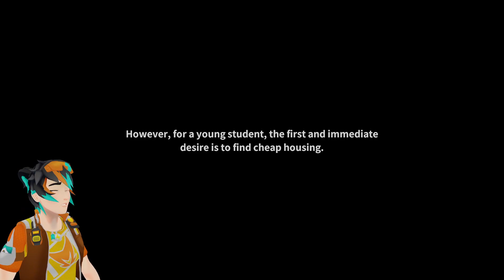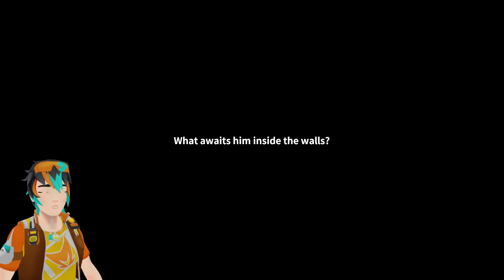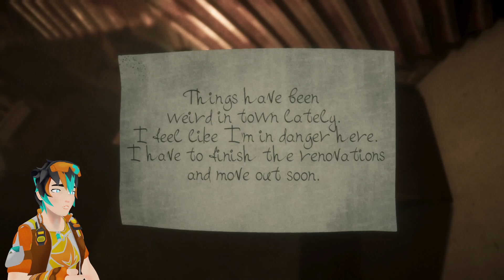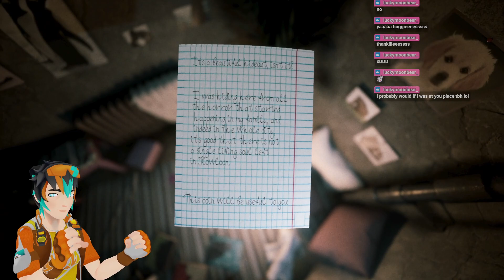Lady Lock Me In!! Apartment Complex I Don't Want!! | Welcome to Kowloon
Hello Everyone and I am Mowgli_TMC. A Variety VStreamer!

Game: Welcome to Kowloon